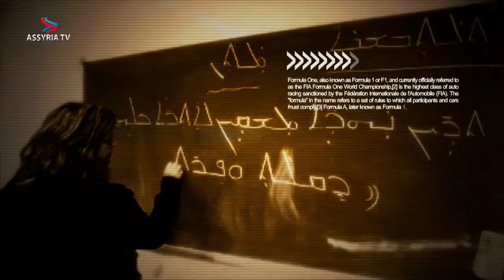Val 2014 – Ninos Maraha FP Riksdagskandidat HD